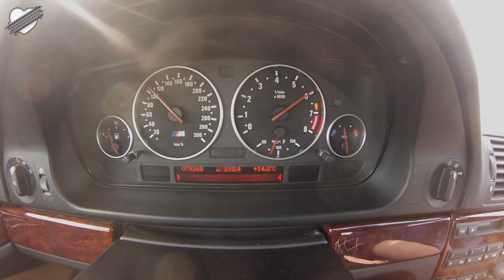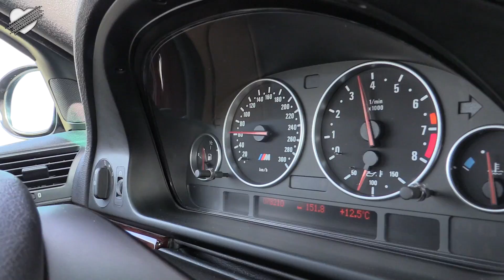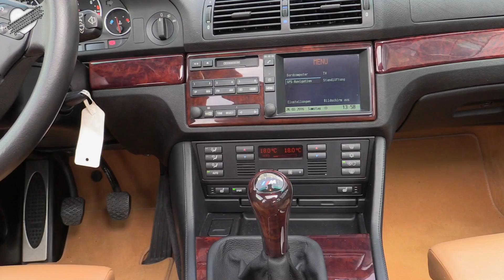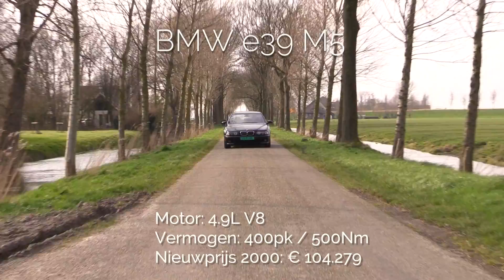BMW E39 M5 2000 review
BMW E39 M5 2000 rijtest

Rij-impressie op video van de BMW E39 M5 2000, beschikbaar gesteld door Bart & Pieter.

Er is een reden dat Laurens en ik zo verknocht zijn aan youngtimers. Ze hebben karakter, bieden gevoel én beleving. Ze stammen uit een tijd waar brandstofmotoren nog de toekomst hadden en Hybrids voor early adopters waren. Maar zoals Bob Dylan al zong: the times they are a changin. Vandaag gaan we ruim 15 jaar terug in de tijd. We gaan rijden met de legendarische BMW E39 M5. Terug naar onze toekomst?

Wouter & Laurens Honselaar
Love At First Drive